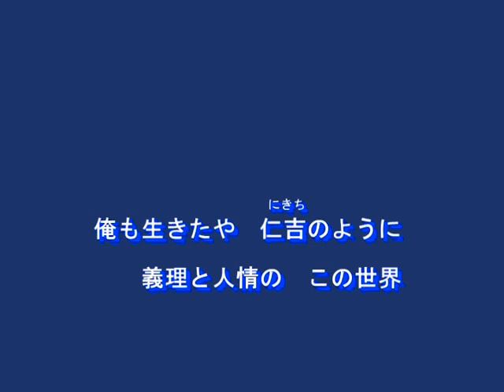人生劇場（村田英雄）～MURO ON STAGE（邦楽）～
１９５８　唄：村田英雄